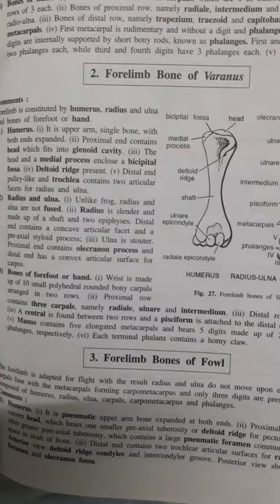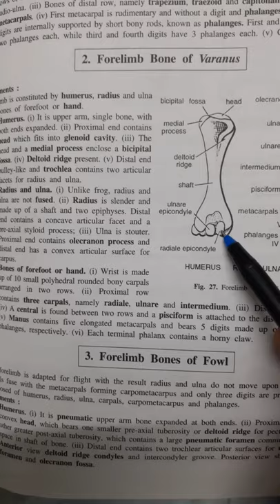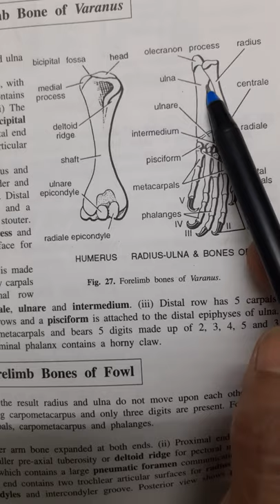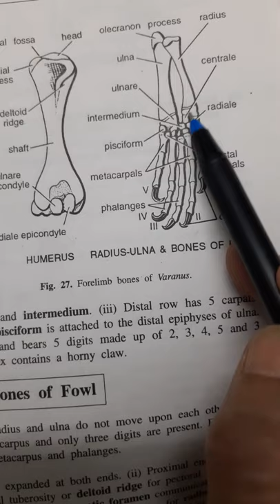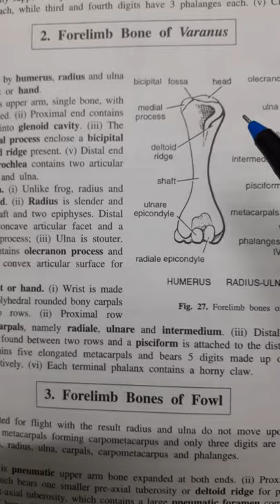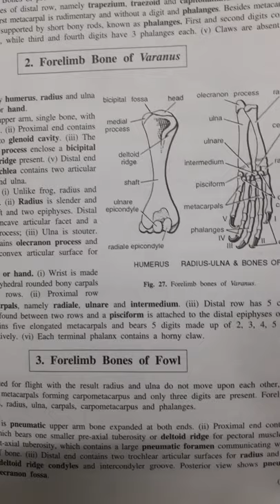B.sc.pt 3 Fore limb bones of Varanus by Mrs. Manju Rathore